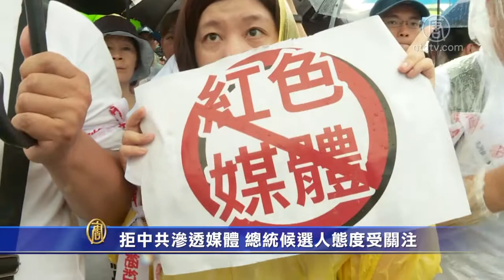拒中共渗透媒体 总统候选人态度受关注【中国禁闻】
【新唐人北京时间2019年06月25日讯】继续来看到，周日(6月23日)，数万台湾民众走上凯道，响应「反红媒」游行，要求拒绝中共干预台湾媒体。而这个话题，也被拿来检视2020总统大选的角逐者们。

主持人：「拒绝红色媒体，守护台湾民主。」

6月23日，数万台湾民众走上台北街头，在凯道上响应「反红媒」游行，要求拒绝中共干预台湾媒体。这个话题，也被拿来检视2020总统角逐者。

记者：「民众上街反对中共渗透台湾媒体？」

台北市长 柯文哲：「这一定会有的啊，我那天去脸书的新闻伦理的一个座谈会，其实台湾最大问题是这样，新闻跟广告分不清楚，明明这就是广告伪装成新闻的样子。」

高雄市长 韩国瑜(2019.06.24)：「每一个媒体它自己在经营的时候，都会对海内外民众来负责的，所以对昨天，对媒体的抗议，我是觉得非常不妥。」

前新北市长朱立伦说，尊重每个媒体的言论自由，但媒体要秉持中华民国、秉持台湾的立场。郭台铭则响应，媒体报导要中间，不然就无法无天。争取连任的总统蔡英文允诺会进行相关修法。

中华民国总统 蔡英文(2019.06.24)：「对于中共渗透、甚至收买台湾部分媒体的警觉。我们过去持续在强化我们法律的基础、也强化我们行政部门的执法能量。」

对于中共渗透台湾媒体，及立委要修法防堵中共侵害台湾民主，民众纷纷相挺。

民众：「如果他要修，媒体不可以接受资金，这个我认同。」

民众：「媒体的自由和言论自由，还是需要一些限制的。因为毕竟中共他们是把飞弹还是对着我们，还是算敌对势力。」」

民众：「我希望政府可以更加控管新闻媒体的内容。(这样的事情是不分党派都应该支持的吗)对，我认为这个应该不分党派都应该要支持。」

防止境外势力干预台湾媒体，民进党立委推「外国代理人登记制度」草案，希望以此来揭露外国势力对台湾的影响，目前预计临时会期间提出。而时代力量针对中共渗透，进一步推出四部草案，包括广电三法、国安法、两岸关系条例及反并吞渗透法，涵盖红色媒体问题。其中三项已经付委，一项排入一读。透过立法，防堵中共渗透台湾媒体，维护台湾民主自由。

新唐人亚太电视池千里、曾奕豪、黄彦菱、余宗翰台湾台北采访报导